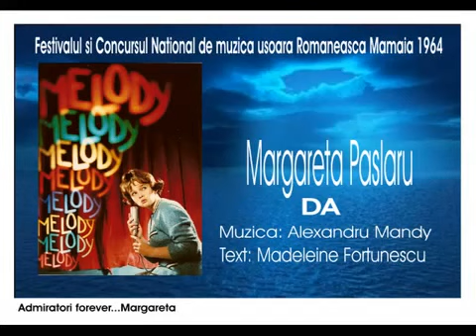Margareta Paslaru _ Da (Festival Mamaia 1964)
ELECTRECORD
Margareta Paslaru - Da
Muzica: Alexandru Mandy / Text: Madeleine Fortunescu

Festivalul si Concursul National de muzica usora Romaneasca Mamaia 1964
La cea de-a doua editie a festivalului (14-19 iulie 1964), Margareta Paslaru a fost solicitata sa interpreteze in cadrul concursului de creatie 6 melodii
- Nici o dragoste nu e ca a noastra -H.Malineanu / text: J.Fulga;
- E miraculos -Elly Roman / text:Eugen Mirea ;
- Mentiune - Ochii tai - Gelu Solomonescu / text:Theodor Balc ;
- Mentiune - Doua randunici - Radu Serban / text: Constantin Carjan ;
- Da -Alexandru Mandy / text:Madeleine Fortunescu ;
- Ca-n prima zi - Elly Roman.
In acelasi an, Margareta Paslaru primeste Premiul pentru interpretare.
sursa: Wikipedia
Margareta Pâslaru (n. 9 iulie 1943, Bucureşti) este o cantăreaţă, compozitoare şi textieră română de muzică uşoară-pop, folclor, actriţă de teatru şi film, realizatoare TV şi Radio.
Biografie
Eleva Margareta Pâslaru a debutat în muzica uşoară la Casa de Cultură Griviţa Roşie în 1958, acompaniată de Paul Ghentzer. Prima apariţie in public, la vârsta de 4 ani şi jumătate, a avut loc pe scena Operei în rolul copilului din Madame Butterfly de Puccini.
După o carieră de excepţie, distinsa artistă a fost sǎrbǎtorită la Uniunea Compozitorilor în 2008 cu prilejul aniversării a 50 de ani de la debutul său. Anul 2010 i-a adus artistei cu multiple valenţe „Trofeul Electrecord" la împlinirea unei jumătăţi de secol de la prima înregistrare discografică.
Vom puncta succint câteva etape, activitatea în muzică, teatru, film, compoziţie, folclor, a legendarei personalităţi, „un mit al muzicii uşoare" cum a numit-o compozitorul George Grigoriu.
Descoperită de Ileana Pop în 1959 ca artist amator, apare pe 10 iulie 1960 în emisiunea lui Valeriu Lazarov "Toată lumea face sport" dedicată câştigătorilor români la Olimpiada de la Roma. Margareta a interpretat cu acea ocazie „Piccolissima serenada" în limba italiană; în studio mai apar: Coca Andronescu, Trio Grigoriu şi Mircea Albulescu. În urmatoarea emisiune, în duet cu Marina Voica, lansează versiunea românească a piesei "Pe aripa vântului". În 1961 Margareta Pâslaru obţine Premiul I la faza orăşenească a celui de-al VI-lea concurs al artiştilor amatori din raionul Griviţa Roşie.
Impresionat de timbrul aparte, grav, al Margaretei, tânărul George Grigoriu din „Trio Grigoriu", compune special pentru ea „Chemarea mării" (cunoscut şi sub numele "Şi-n apa mării"). În interpretarea originală a tinerei cântăreţe, piesa devine mare şlagăr la Radio Bucureşti şi marchează debutul pe discuri Electrecord. Astfel, Margareta şi discul nr.3002 bat recordul vânzărilor de muzică uşoara in 1961. Discul de Aur primit în 1968 o catapultează la Cannes în 1969 unde i se decernează Trofeul M.I.D.E.M. şi apare pe aceeaşi scena cu Serrat, Amalia Rodriguez, Dalida, Mireille Mathieu, Udo Jurgens, Adriano CeleGinette Reno, James Last, Tunes Dizzeie, Muslim Magomaev, Patty Bravo, Jaffa Jarkoni, Juan Manuel ntano.
A studiat: pian, balet, pictură, cursul de perfecţionare de pe lângă Comitetul de Stat pentru Cultura si Arta ( Ministerul Culturii) clasa Camelia Dăscălescu.